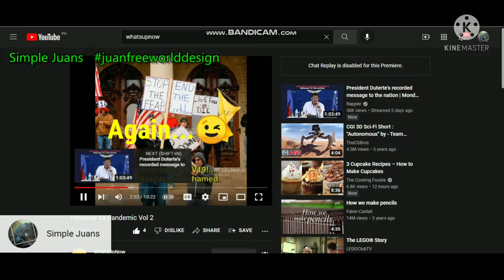Rewind Review your video watching tips You Tube Time Frame Recall Watch Time Recall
"...Celebrate simple things."
Out of the box videos of handmixer bought from Lazada online store. Trying out some video tips to make YT life more easy...much much more enjoyable.